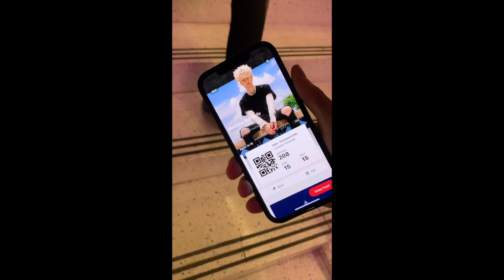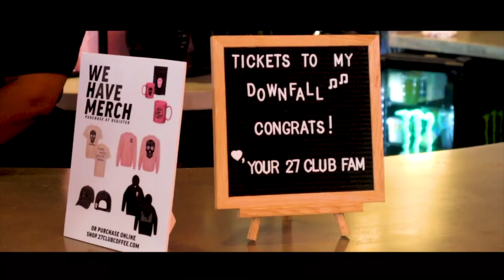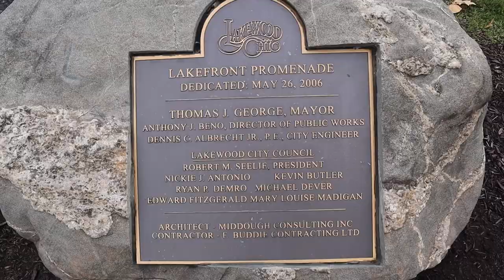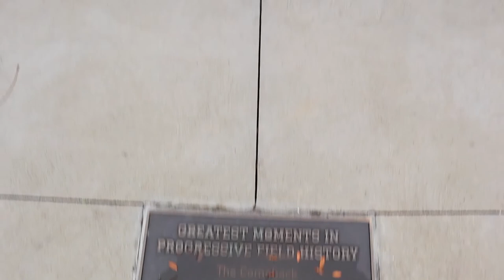Exploring Cleveland w/ my GF (Downtown, MGK Concert, 27 Club Coffee, Lake Erie) + Niagara Falls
Places Visited
27 Club

Timecodes
0:00 Intro
0:56 MGK Concert
3:45 Lake Erie
6:10 Downtown Cleveland
6:55 Sports Facilities
8:39 Niagra Falls